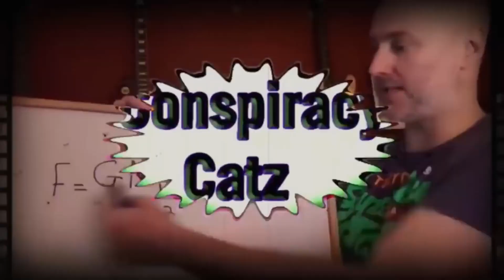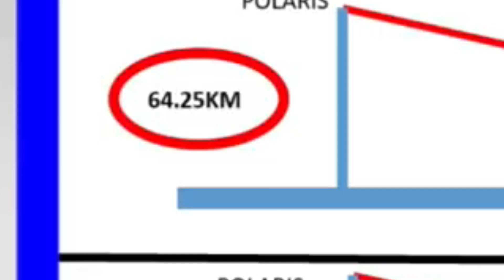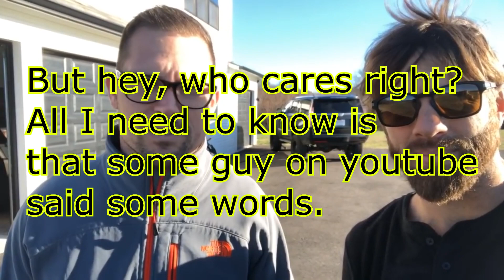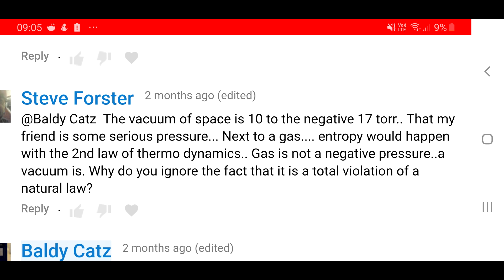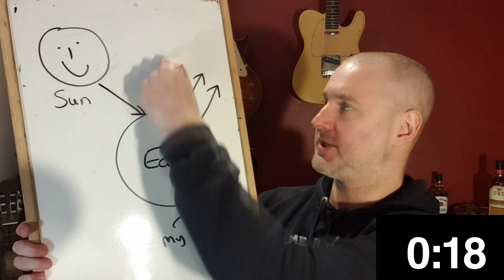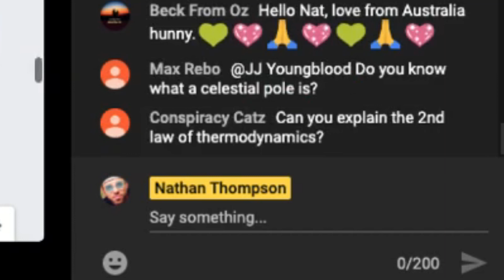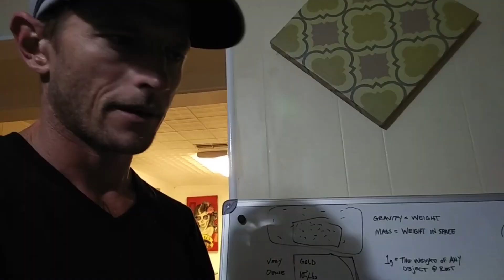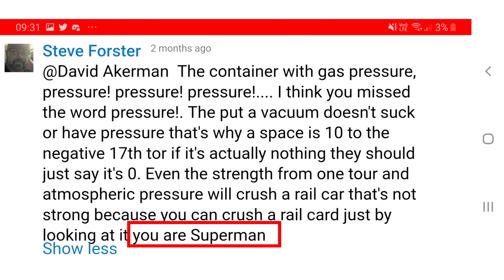Flat Earther owes me $200 000 after ridiculous challenge.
So, this has to be the most ridiculous bet the internet has ever seen.  $200 000 dollars and 3 scientifically illiterate challenges about the shape of the earth.

Here is the link to the metabunk website I mentioned

I also made this video twice… I wasn’t happy with either version, but this is the version I went with.  The very alternative version is here